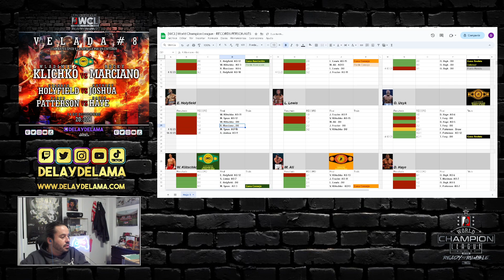[WCL] Evander Holyfield VS Anthony Joshua [1] [Fight Night Champion]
[WCL]

Evander Holyfield VS Anthony Joshua [1]

World Champion League Boxing

El Club de los Suprimes